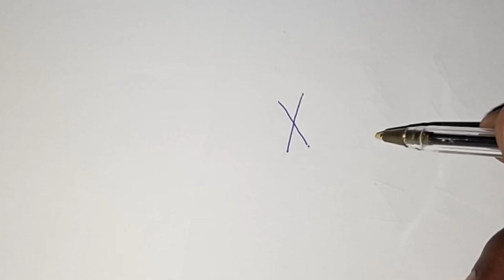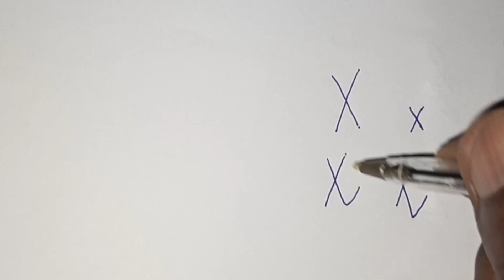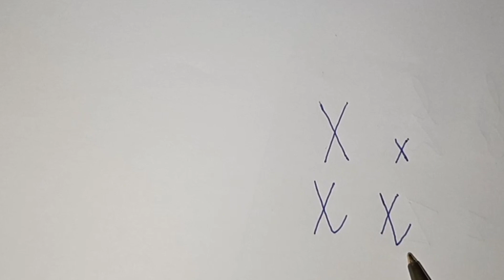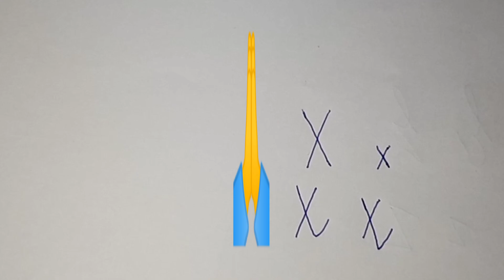KWIGA GUSOMA NO KWANDIKA, ingombajwi X, verisiyo2, igice1